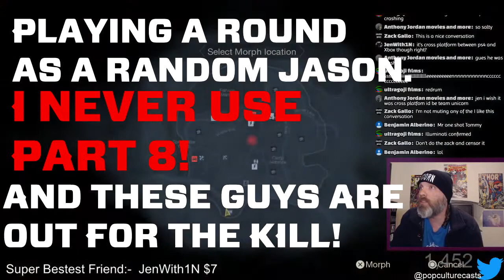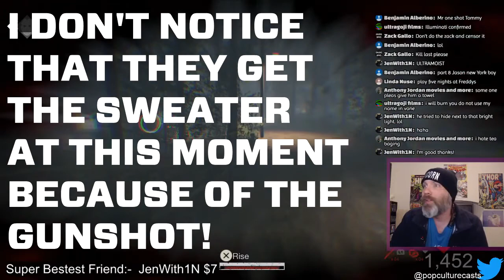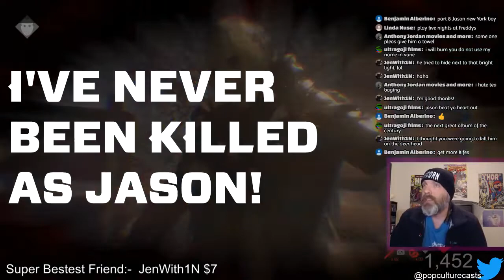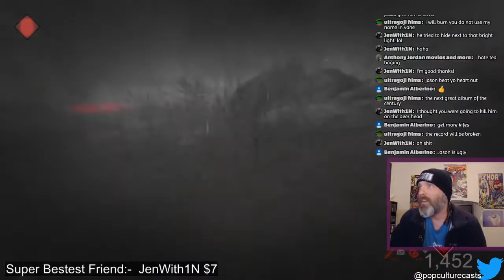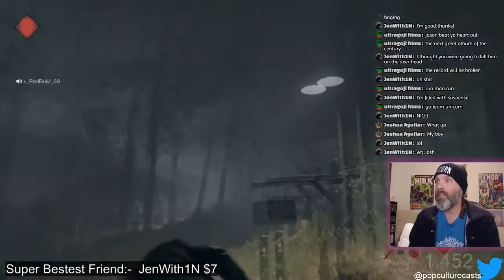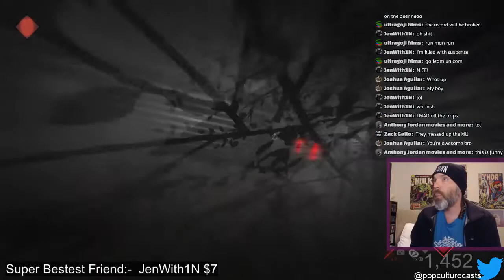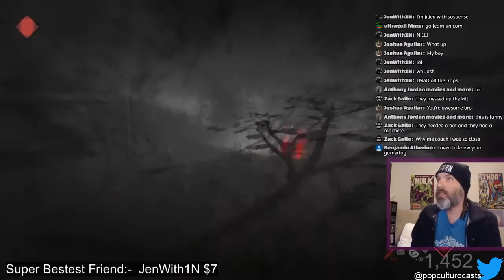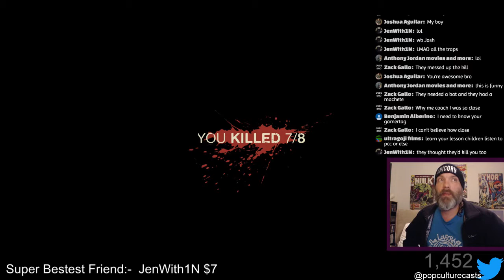The Dream is Over! Epic Part 8 Jason Round! Live Stream Excerpt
Here's an excerpt from a live stream. I have never been killed before as Jason. Now, I'm playing as RANDOM Jasons. I get selected and I'm Part 8. Great, right? I never play as part 8. I'm not used to him! Also, my boy Zack Gallo is on the opposite squad.  Can they get the kill and end my streak?  Quite possibly my most intense round as Jason ever!

I stream F13 most nights. Join me!

Thanks to JenWIth1N for the sweet Unicorn hat!

We're back with some more Friday the 13th on the Ps4!

These Chill and Chat sessions are not speed runs.  It's an opportunity to hang out with my subscribers in a laid back environment and just have fun.

PSN: benjimckay

I now have a discord.  Join if you'd like.  Teach me how to use it!